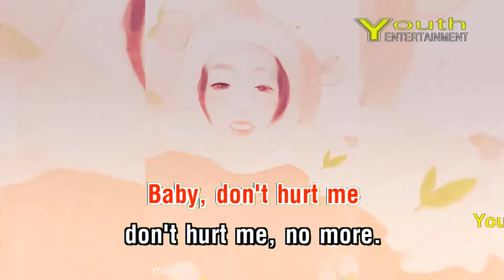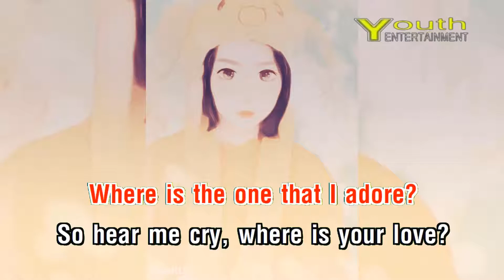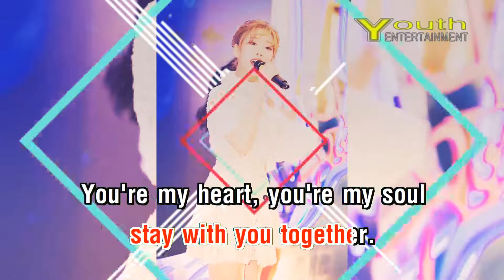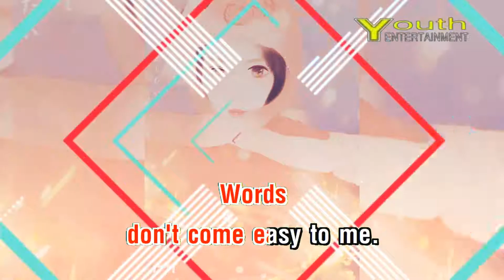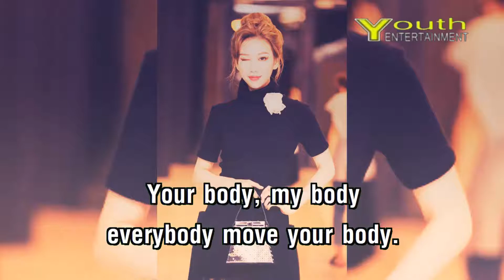Karaoke Liên Khúc NewWave - Vina Uyển My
Danh Sách Bài Hát:

Touch My Heart
You're My Heart, You're My Soul
You Can Win If You Want
Let's All Chant